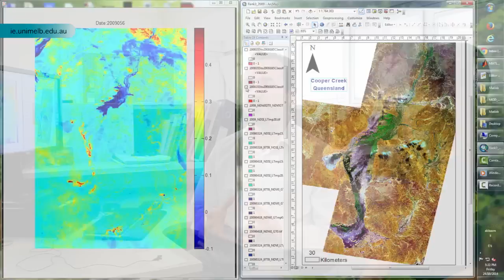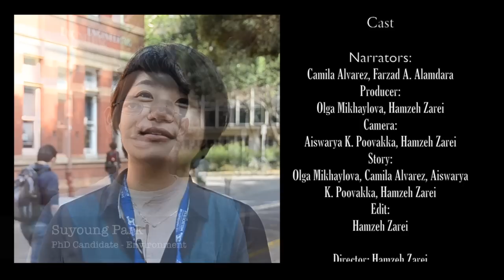IE UniMelb Forum 2014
Facing the future: Our research in the service of society.

Cast:

Director: Hamzeh Zarei
Narration: Camila Alvarez, Farzad A. Alamdara
Camera: Aiswarya K. Poovakka, Hamzeh Zarei
Story: Olga Mikhaylova, Camila Alvarez, Aiswarya K. Poovakka, Hamzeh Zarei
Edit: Hamzeh Zarei
Producer: Olga Mikhaylova, Hamzeh Zarei

Special thanks to:

Professor Abbas Rajabifard
A/Professor Nelson Lam
Professor Stephan Winter
A/Professor Colin Duffield
Professor Andrew Western
Rose Macey, Pauline Woolcock
Rahul Deb Das
GIES, The University of Melbourne
The University of Melbourne
Department of Infrastructure Engineering

Other interviewees: (order of appearance)

Joost Kuckartz, Mohsen Azadbakht, Qiaowen Lin, Alireza Kashian, Kuo-Chih Hung, Hamzeh Zarei, Olga Mikhaylova, Aiswarya K. Poovakka, Abbas Mohammadi, Enayat A Moallemi, Linden Jensen-Page, Shihara Perera, Rahul Deb Das, Sina Khatami, Rubel Biswas Chowdhury, Mukta Sapkota, Suyoung Park, Quynh T. Nguyen